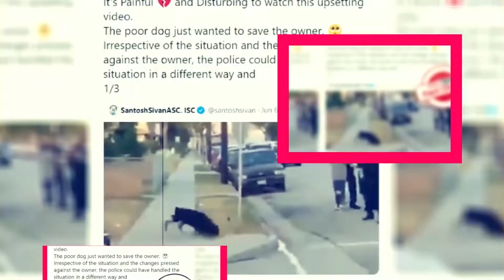Archer Season 12 Possibly Fall In Aug 2021- Premiere Next